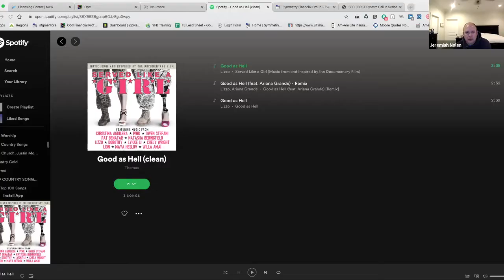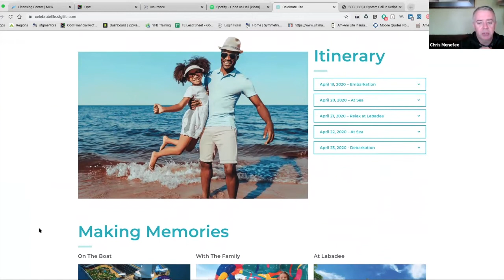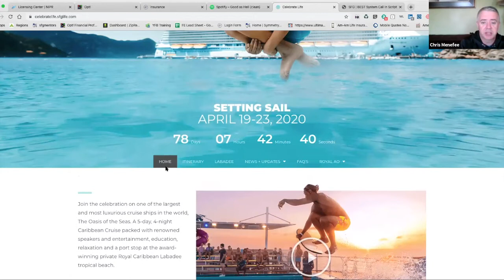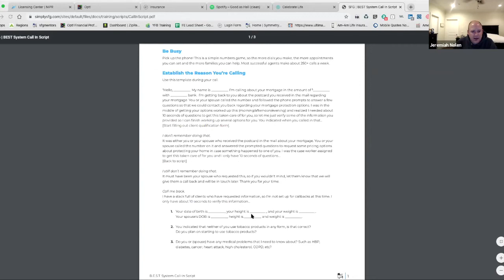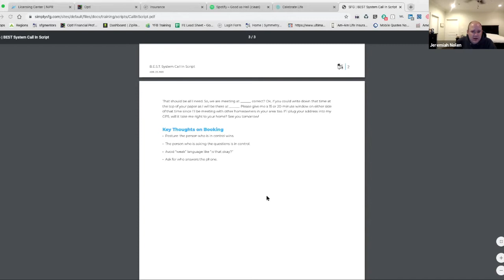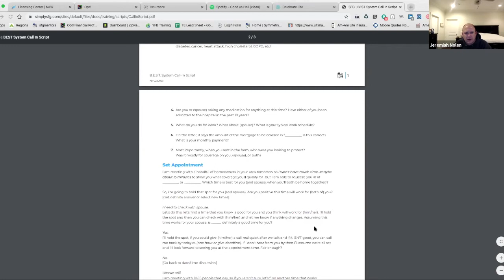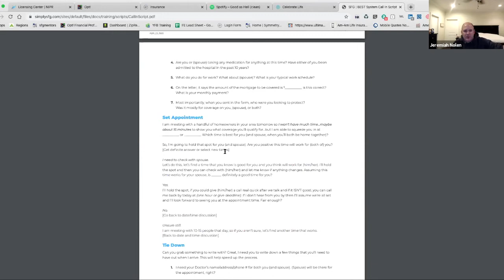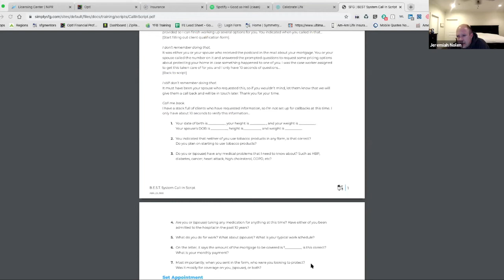How to Maintain Posture and Book Your Schedule Solid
Host: Jeremiah Nolen